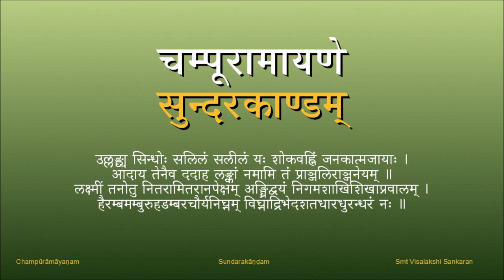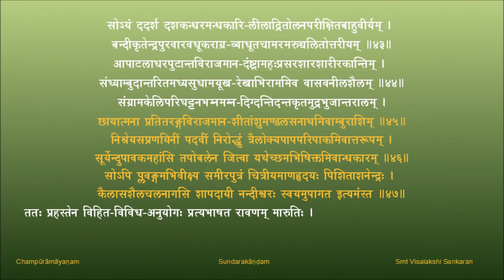चम्पूरामायणम् - सुन्दरकाण्डम् - पाठः १२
पाठः १२ - रावणवर्णनम्